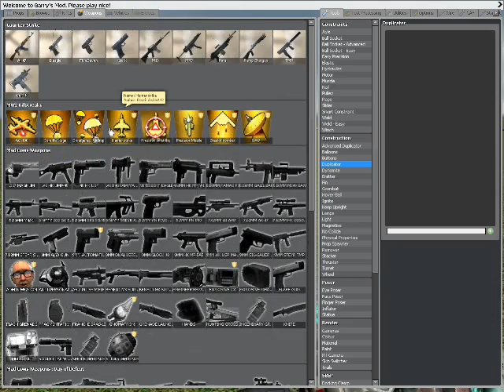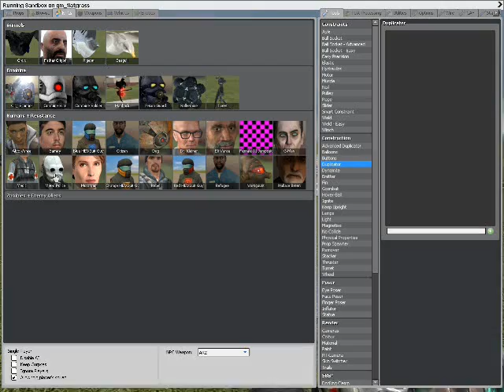Gmod War + MW2 Killstreaks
A garrysmod war and mw2 killstreaks addon!